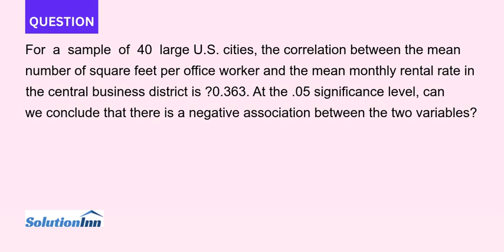For a sample of 40 large U S cities the correlation between the mean number of square feet per of...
For a sample of 40 large U.S. cities, the correlation between the mean number of square feet per office worker and the mean monthly rental rate in the central business district is ?0.363. At the .05 significance level, can we conclude that ...